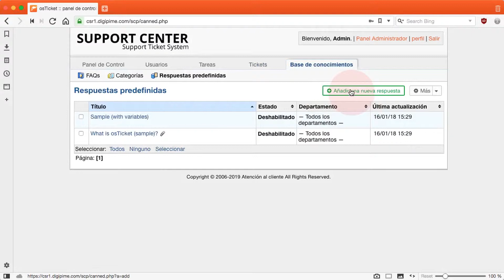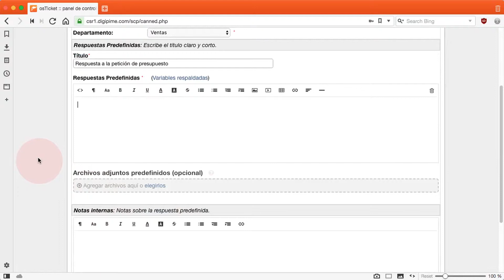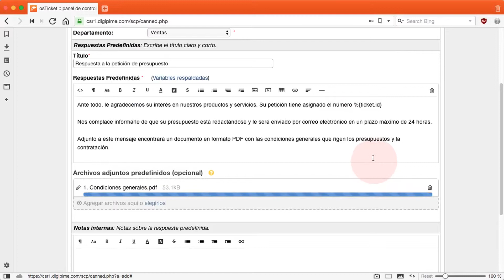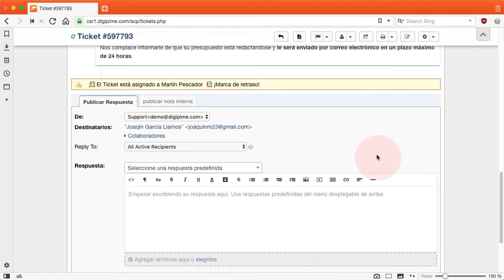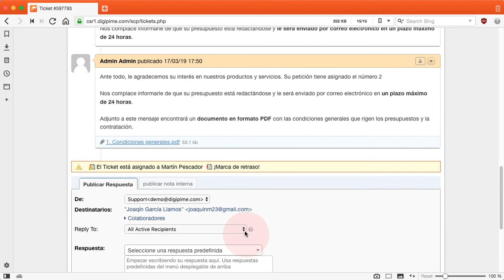osTicket 1.11+ - Grabar y reutilizar una respuesta predefinida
En este vídeo aprenderemos a guardar respuestas predefinidas en el helpdesk, que un agente puede usar, para evitar redactar siempre las mismas respuestas para las mismas preguntas. Mediante esta técnica el agente puede solucionar rápidamente las nuevas consultas sobre temas anteriormente ya respondidos.